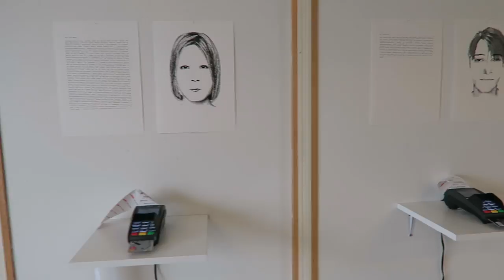Design School in ICELAND | British living in Iceland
Design School in Iceland. I moved from Scotland to Iceland and I'm doing a weekly vlog. Here's week 14 where I am working with the Myndlistaskolinn (Reykjavik School of Visual arts) in their Drawing department as an examiner for their students' final projects. We attend the opening f their exhibition and go to a local photography exhibition too.